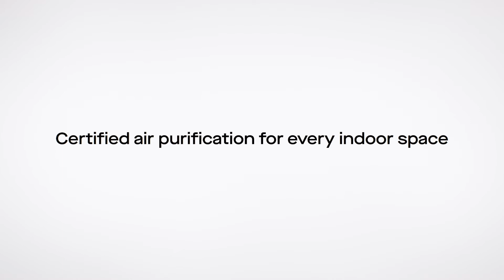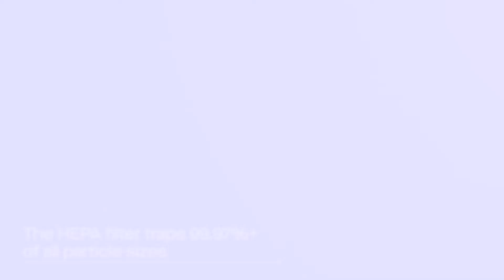Rensair COMPACT | Hospital grade air purifier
Presenting Rensair's medical-grade air purifier, COMPACT-

1. Versatile air purifier for every space

2. Patented technology: combines HEPA filtration with germicidal UVC light to trap and destroy pathogens

3. 5 airflow speeds: quietly cleans up to 460m3 of air per hour

4. WiFi connectivity: allows remote operation and smart usage

5. Portable: net weight of just 10kg, easily carried by the handle

6. Independently certified: proven by the DTI to remove 99.99% of smoke particles in a 20m3 room within 30 minutes